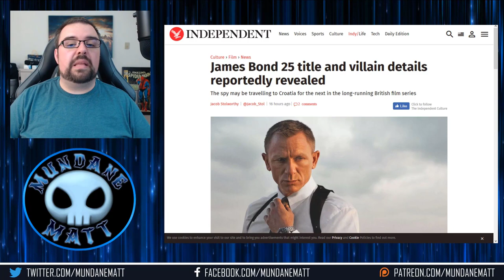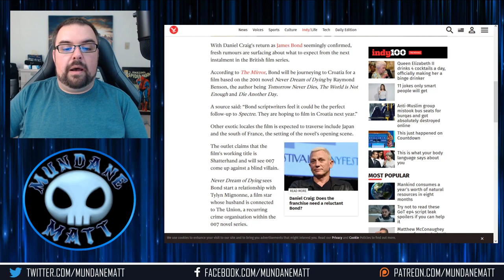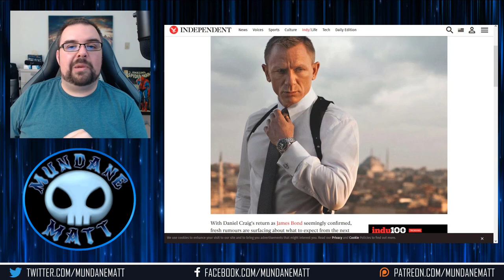Possible James Bond 25 plot details surfaced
With Daniel Craig supposedly returning for JAMES BOND 25, some new plot details surfaced for the film. The project is under the title SHATTERHAND, but the film's rumored title is NEVER DREAM OF DYING, written by novelist Ray Benson. If true, it sounds quite interesting, and a good continuation for the character following SPECTRE.